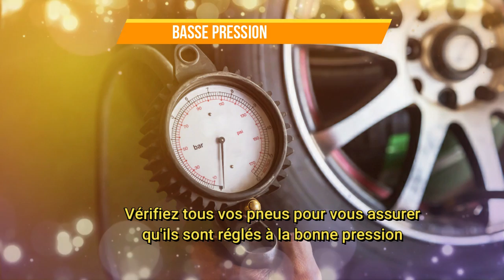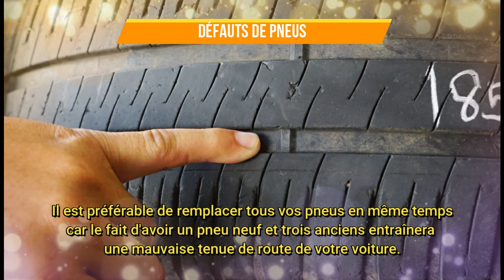Ma Voiture tire vers la gauche ou la Droite !! Voila les Raisons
vos pneus, amortisseurs et entretoises sont ce qui assure le confort de votre véhicule lorsque vous conduisez sur des bosses, et aide à maintenir votre voiture en marche synchronisée. L'usure ou les dommages à votre système de suspension et à l'alignement peuvent également empêcher vos freins de fonctionner aussi efficacement. cela peut éventuellement causer d'autres problèmes avec votre véhicule sur la route. votre voiture est conçue pour que chaque système fonctionne en équipe.